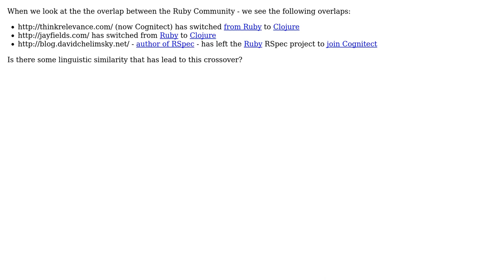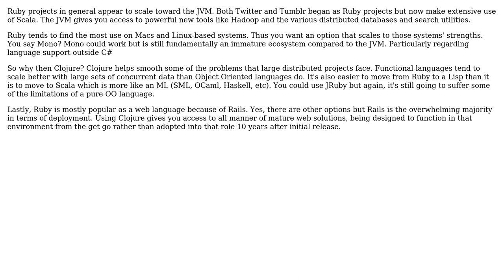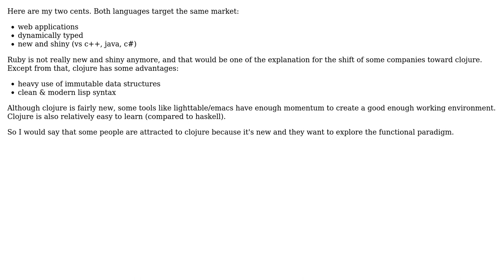Is there a reason for the crossover from the Ruby community to the Clojure Community?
Software Engineering: Is there a reason for the crossover from the Ruby community to the Clojure Community?

With thanks & praise to God, and with thanks to the many people who have made this project possible! | Content (except music & images) licensed under CC BY-SA | Music | Images & others | With thanks to user Simon Bergot user Mahmoud Hossam user hawkeye user asthasr and the Stack Exchange Network Trademarks are property of their respective owners. You are responsible for your own actions.